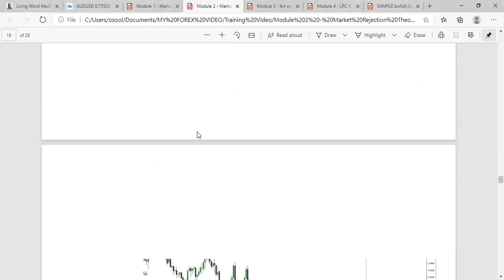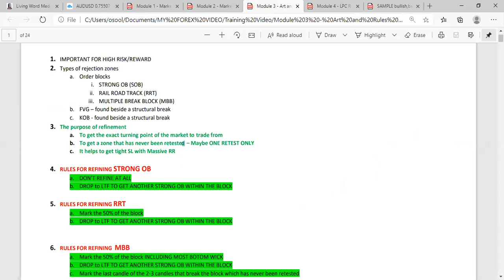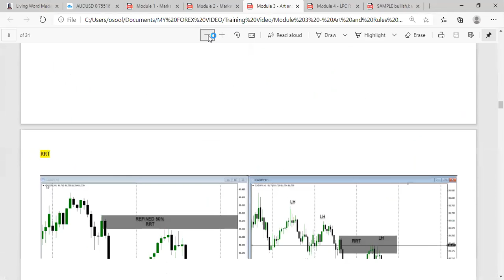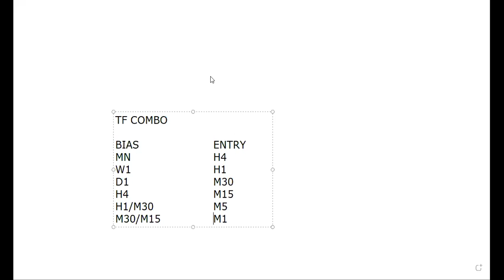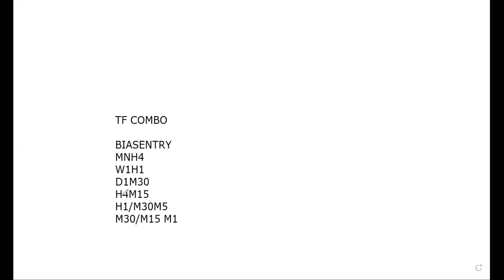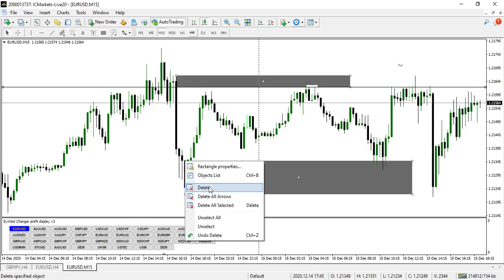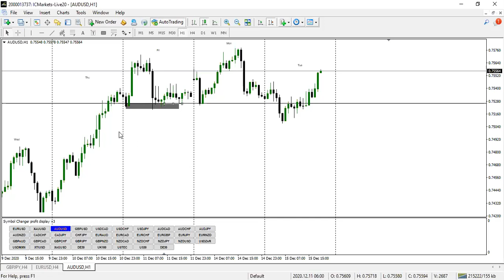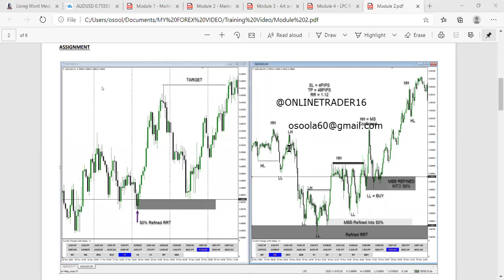LPC Free Training: How to Refine a Rejection Zone and Getting a Tight Stop Loss Entry.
This is the free training of the LPC course that teaches in detail how to refine a rejection zone and how to get a tight stop loss entry. The intent of this free training is to afford the opportunity to those that can't afford the mentorship program a method where they can make money from the market. Do well to study it to the end.